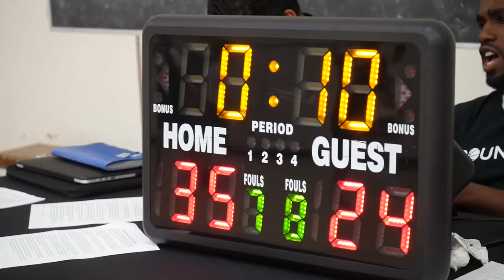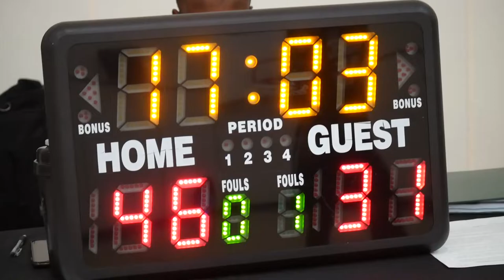2022 Vancouver Summer Comp League - Shifts vs NSBC - Roundball BC Mens Basketball